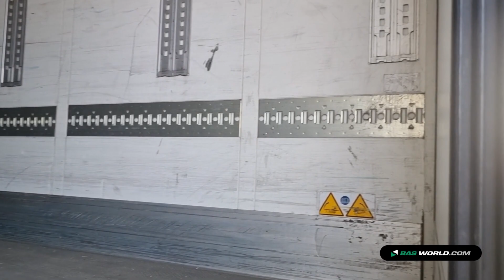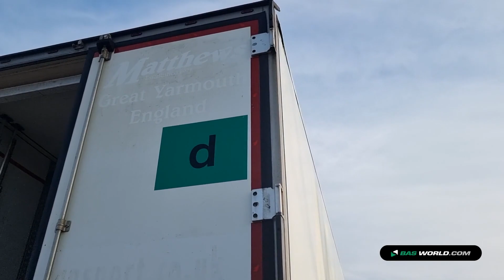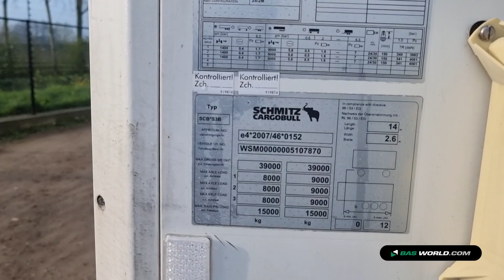70206957 Schmitz SCB*S3B